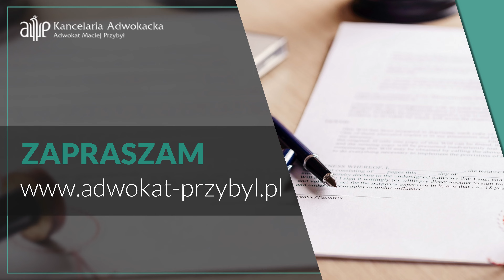Kancelaria adwokacka Grudziądz Maciej Przybył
Nasza kancelaria adwokacka istnieje od 2014 roku i należy do Macieja Przybyły. Znajdujemy się w Grudziądzu, w województwie kujawsko-pomorskim.

Przedmiotem naszej działalności jest prawo karne, cywilne, spadkowe, rodzinne i opiekuńcze, handlowe oraz administracyjne. Obsługujemy klientów indywidualnych i podmioty gospodarcze. Zapewniamy stałą lub doraźną obsługę. Opiniujemy i sporządzamy umowy. Zajmujemy się też rejestracją przedsiębiorstw.